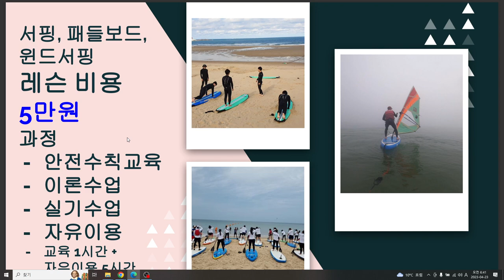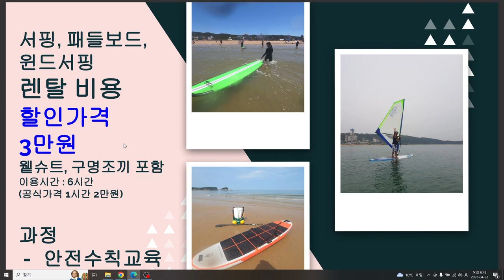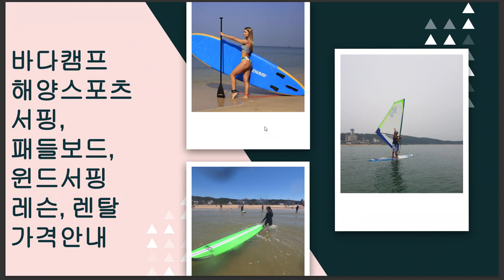바다캠프 해양스포츠 가격안내 (서핑, 패들보드, 윈드서핑 레슨, 렌탈, 온수샤워)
레슨 5만원, 렌탈 3만원, 온수샤워 4천원(7세 이하 3천원)